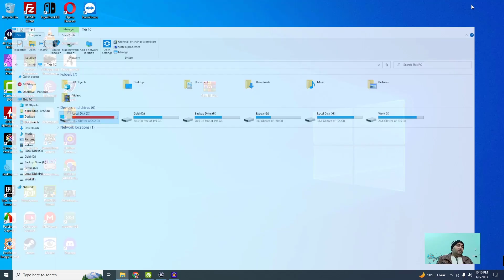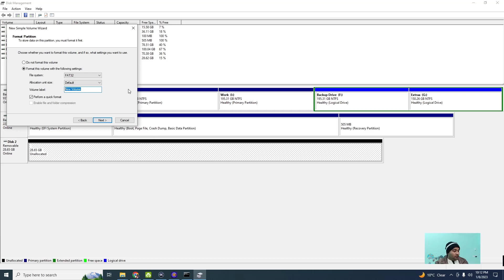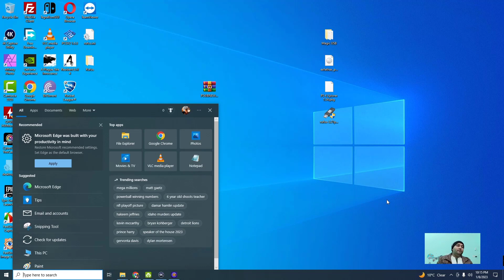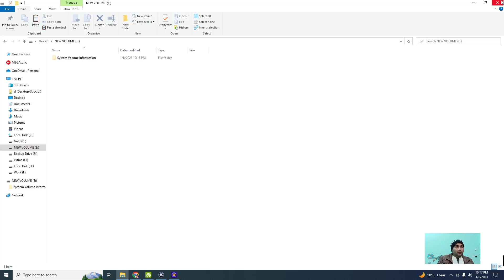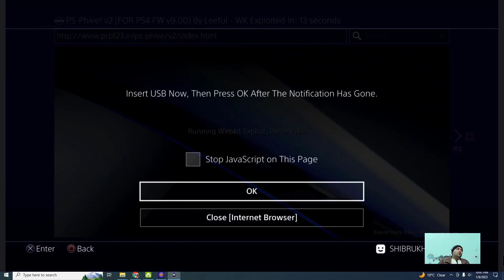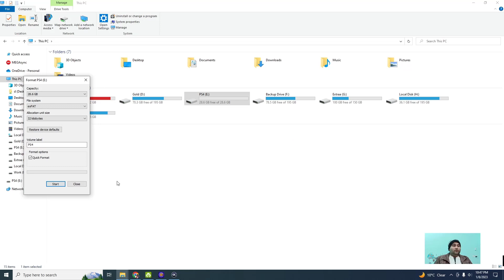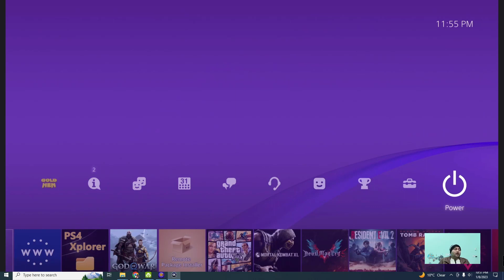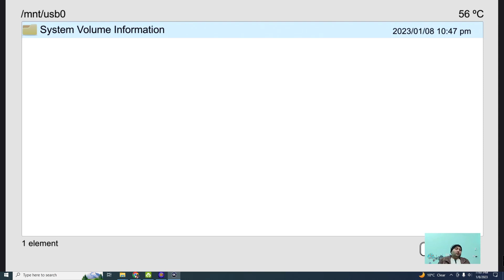मैजिक USB - PS4 9.0 फर्मवेयर को जैलब्रेक करने का सबसे अच्छा तरीक़ा/BEST WAY TO JB YOUR PS4 9.0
मैजिक USB PS4 को जैलब्रेक करने का बहुत अच्छा तरीका है। इसके 3 फायदे हैं। ये PS4 को क्रेश नहीं करता जैसे नार्मल जैलब्रैक pendrive जब लगा हुआ छूट जाता है तो आपका PS4 कर्नल पैनिक की वजह से बंद हो जाता है। कभी २ तो आपके सभी गेम्स गायब हो जाते हैं। मैजिक USB से ऐसा नहीं होता है।